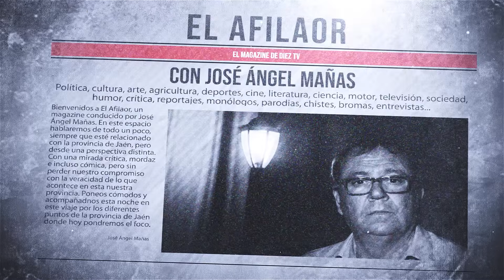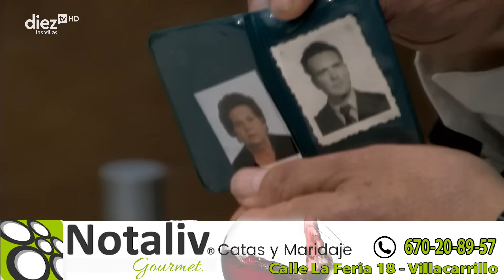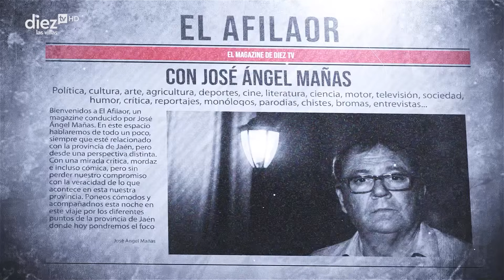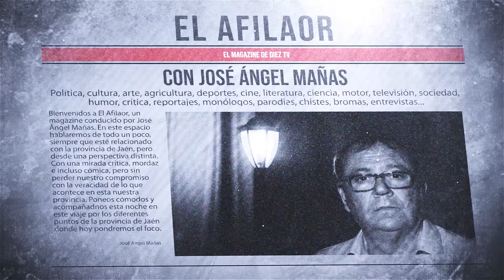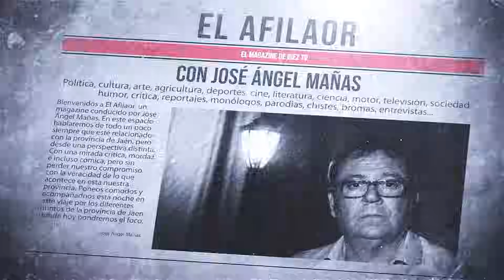EL AFILAOR | 51x03 | Silvia Serrano, de las empresarias buenas de Villacarrillo